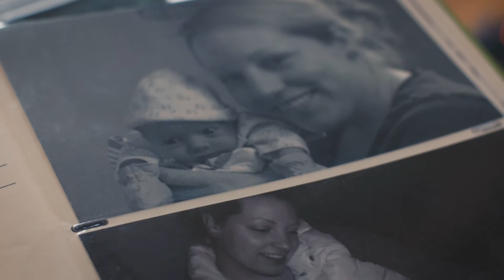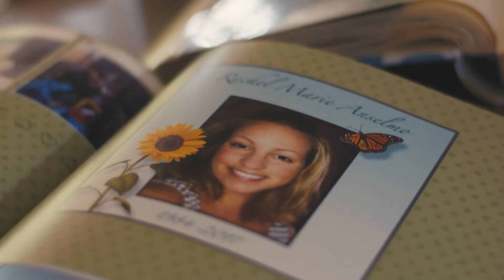Weight Loss Inspiration: Jacob Lost 115 lbs. for His Kids (Victory Stories) | MyFitnessPal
When Jacob lost his wife to cancer and became a single dad, health and fitness became a priority. Watch his inspirational story.

Jacob says he’d been “fat and happy" as he fell into a routine and neared 300 pounds. Then his wife was diagnosed with cancer. Seeing her struggle through treatment put things into perspective—and motivated him to take action. Jacob had to get healthy for their two active young children.

He learned about MyFitnessPal from his brother-in-law, who had already begun to lose weight with the app. Jacob got the app and started slow, first quitting soda and then working out regularly.

Jacob’s active lifestyle led to a healthier mindset, and that has kept him pushing forward. “If I’m feeling negative, then I go downstairs and do something positive for myself, which is exercise.”

SEE MORE VICTORY STORIES

Every day, MyFitnessPal members meet weight loss goals, cross finish lines & overcome setbacks.

FIND YOUR OWN SUCCESS WITH MYFITNESSPAL

MyFitnessPal has a complete set of tools to help you practice healthy habits, meet goals and track your progress along the way. Start your journey or keep it going! Go to the app and log a meal